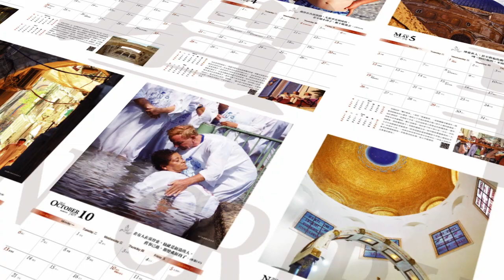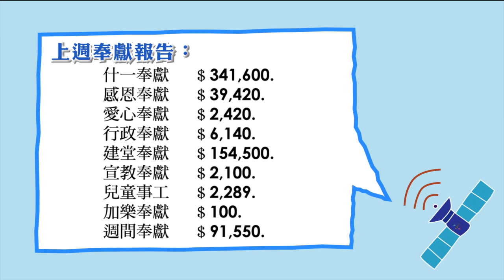江子翠行道會 2012-10-21 Change Life News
基督教江子翠行道會
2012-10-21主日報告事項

製作團隊：Change Life Channel